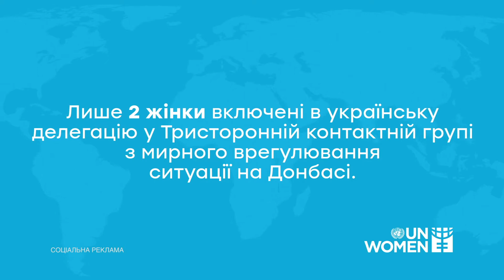UN WOMEN 9